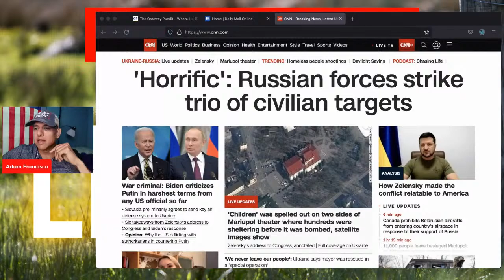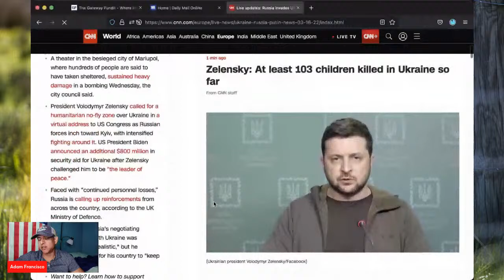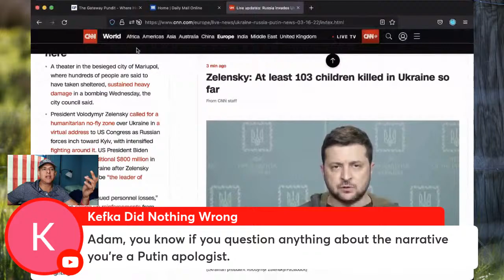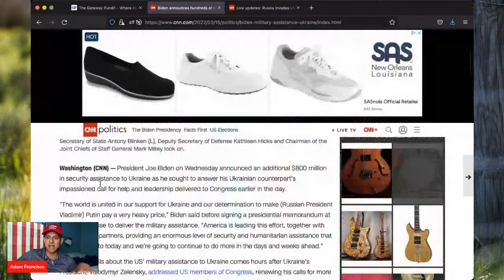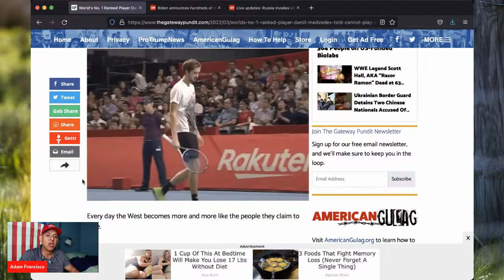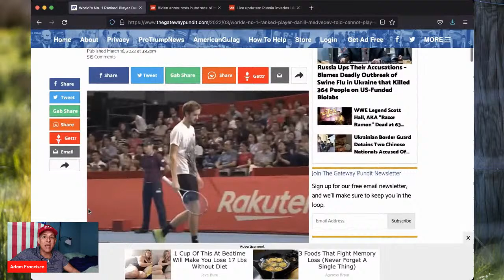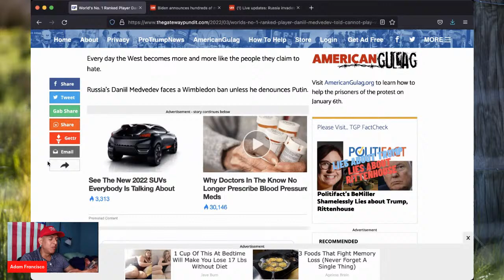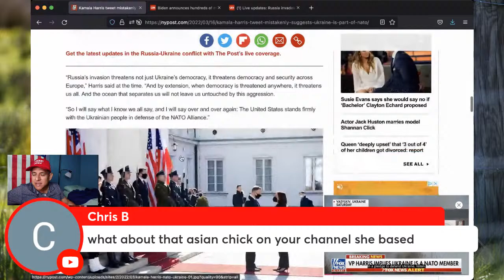"DESTRUCTIVE baseball size hail"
Follow @adamfrancisco, creator of BeFreeMySheeple.com and co-host of The T&A Show, as he travels across the world with his cameras and his 2 dogs, Raindrop & Cloud.